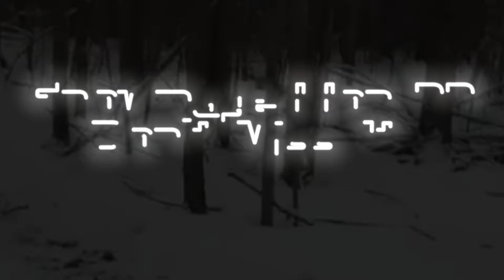Snowmageddon 22 promo #1 Full HD 1080p HIGH FR24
5th Annual Snowmageddon trip to White Cloud Michigan to ride in the Huron-Manistee National Forest - We stay at The Shack a Lakeside Log Lodge & Country Inn